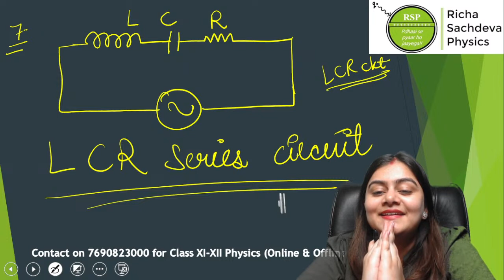Types of Circuit | L- 06 | Ch- 7 Alternating Currents | Class XII Alpha Series 2023-24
Hello everyone!
L- 06 | Ch-7 Alternating Currents | Class XII | Alpha Series | 2023-24 Boards

TOPIC :-
Types of Circuit

Bcho, kindly open this link and write a review for me. ☺️☺️ I would love to hear from you guys!! 🤗🥰🥰

Waiting 😍😍 for your Super OP comments.